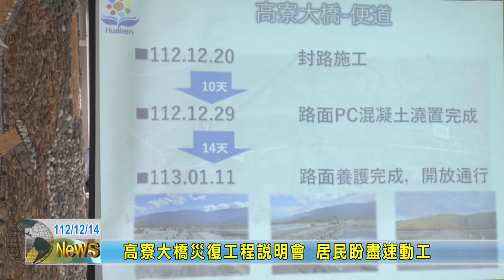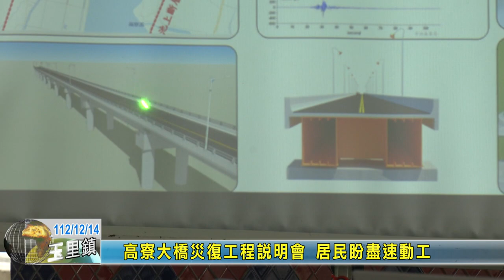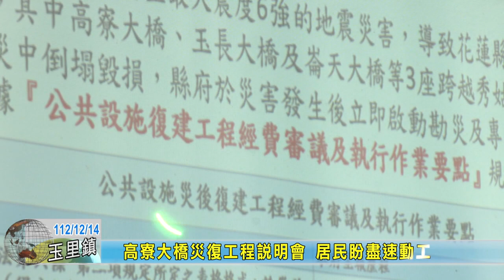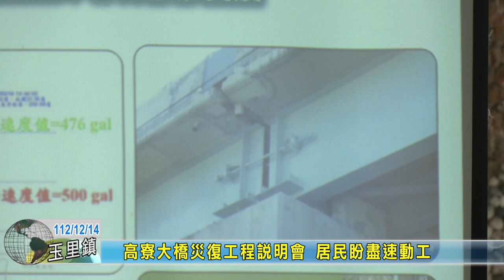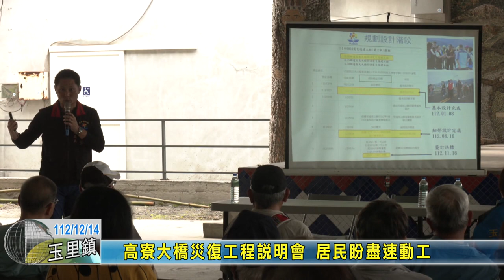20231214 01 高寮大橋災復工程說明會 居民盼盡速動工